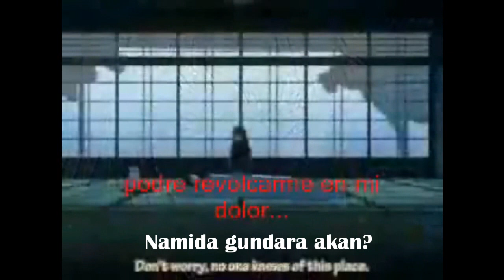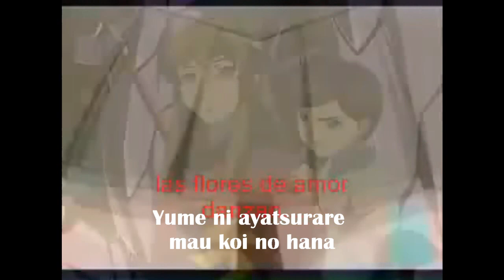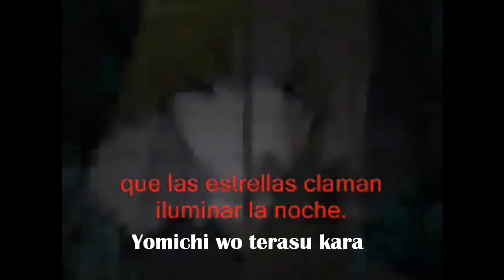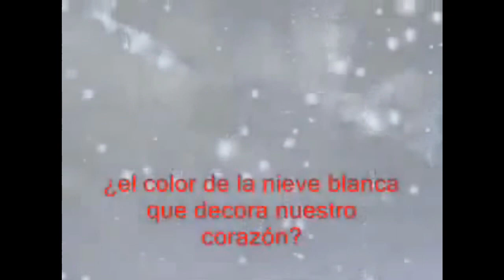Katakoi Enka - Naomi Shindou Character Vocal Fujino Shizuru - Mai Hime (Sub español and lirycs)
este video originalmente no lo hice yo, lo hizo una amiga que su nombre en youtube es djnatsuki y pues yo solo le puse la letra en japones, lo hice para participar en el karaoke de una convencion :p pero bueno aqui se los dejo ^^